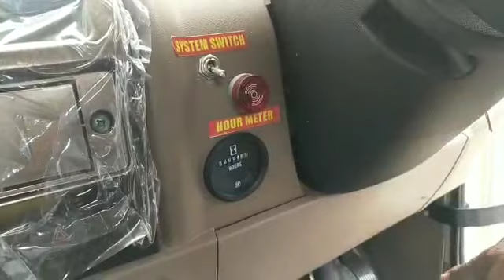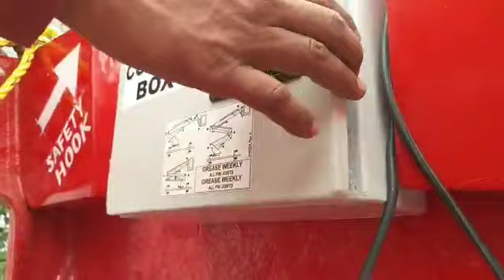MANiAR SkyMan A-10 on Mahindra Bolero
Aerial Work Platform, Cherry Picker working height 10.0 metres on one tonner pickup